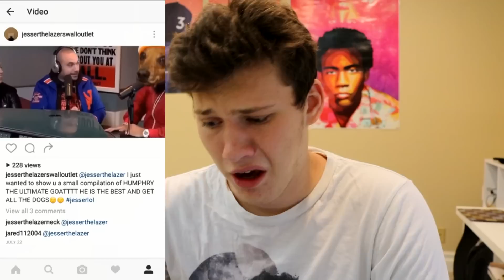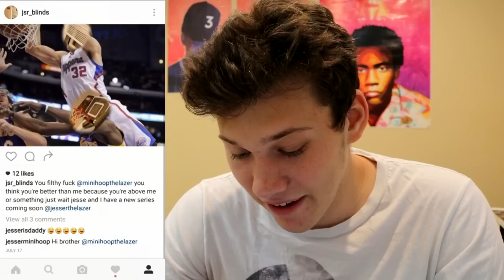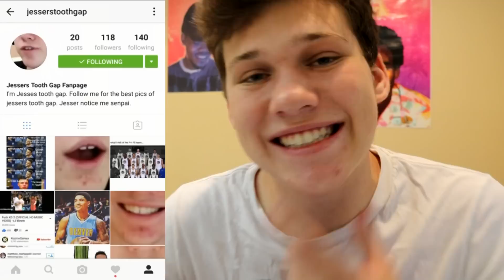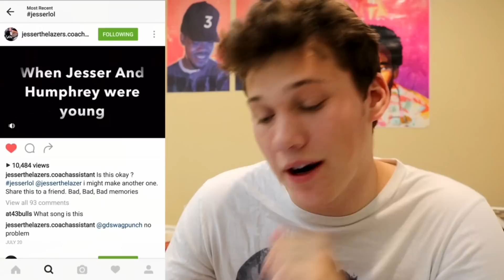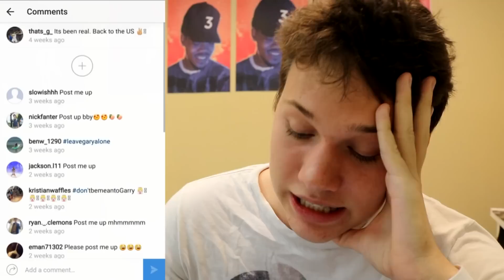WTF! WHY DOES THIS EXIST?!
I cant believe people make these..